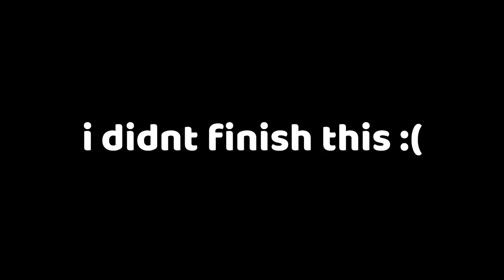LEGO monkey steals banana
sorry for lack of upload, i just decided to edit this unfinnished brickfilm